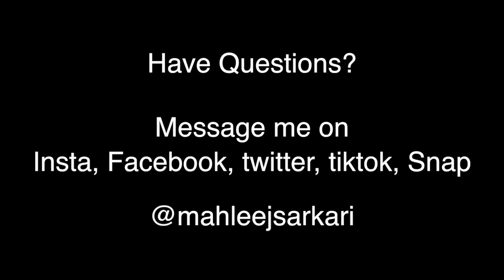Mera Jism Meri Marzi | Debatee | Hosted by A.Huq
I was invited to Debate on Mera Jism Mere Marzi
Hosted by A. Huq London.